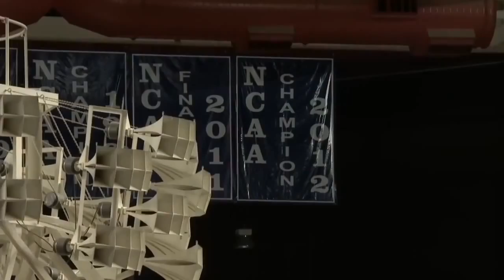#6 Louisville @ #18 Kentucky (12/28/2013)